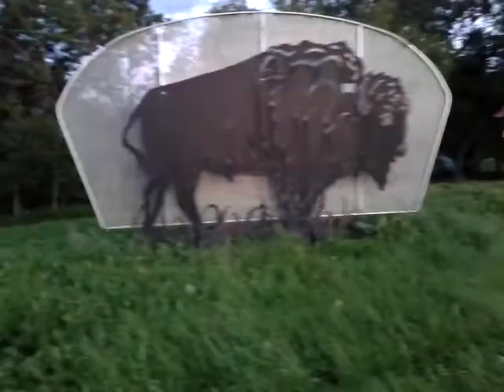Welcome to Melville, SK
Just taking in a view on the road. This is a sign or billboard on the side of the road entering Melville.